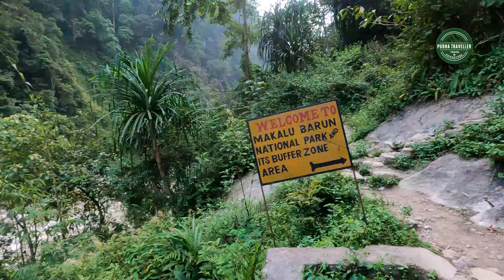Makalu Base Camp Trek | Itahari To Numluma | 13 hours Journey | Day - 01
Makalu Base Camp Trek | Itahari To Numluma | 12 hours Journey

Hello everyone, welcome to our new series of Makalu base camp trek. In this exciting episode, we embark on our incredible Makalu Base Camp Trek's first day (Oct. 13th). Join us as we take you through a breathtaking 13-hour journey starting from Itahari to Numluma. The experience is filled with stunning landscapes, challenging trails, and moments that will leave you in awe of nature's beauty.

🎥 What to Expect:
A detailed account of our journey from Itahari to Numlumba
Stunning visuals of majestic mountains
Essential tips for anyone planning to take on the Makalu Base Camp trek themselves

Don't miss the following episodes in our series as we continue our adventure! Coming up next is our Day 2 Vlog, where we'll dive even deeper into the beauty and challenges of this magnificent trekking route.

👉 Subscribe to our channel to stay updated on all our adventures, and make sure to leave your comments below – we'd love to hear your thoughts and any questions you may have!

✨ Like this video if you found it inspiring!
📲 Share this adventure with friends and family who love a good challenge.

Namaste, Hello everyone; This Channel is based on budget travelling, travel vlog, trekking, and moto vlog from one place to another. I have embarked on this journey to show the world to everyone. I travel to new places and explore their culture, tradition, and living style.  You'll find the best travel hacks and budget tips, plus all the latest information on travelling destinations and how to get there. Thank you, everyone, who supported me and following on my journey.